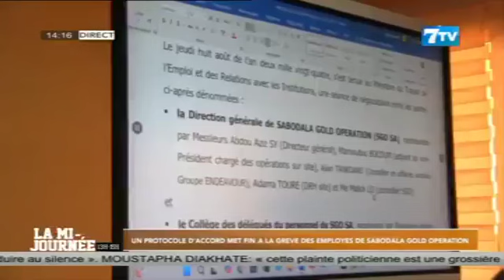Un protocole d’accord met fin à la grève des employés de Sabadola Gold opération